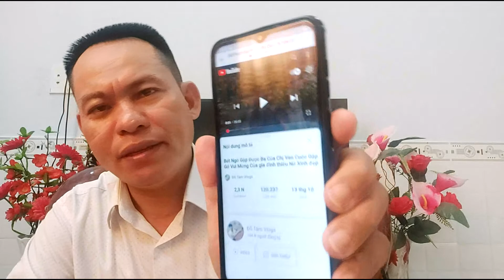Ve.nl SuZuKy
Xin cám ơn sự quan tâm của bà con. Mong quí bà con yêu thương quan tâm hãy nhấn Đăng Ký để ủng hộ kênh YouTube Lang Thang Sài Gòn và để theo dõi những video hấp đẫn mới nhất qua đường link bên dưới
Trân Trọng Kính chào quí vị.
© Bản quyền thuộc về Lang Thang Sài Gòn
© Nghiêm cấm mọi hình thức sao chép
© Những bình luận liên quan đến vấn đề nhạy cảm, chính trị ... Lang Thang Sài Gòn không chịu trách nhiệm